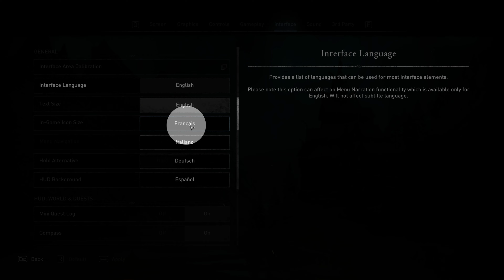How To Change Interface Language Assassin's Creed Valhalla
we're diving into the world of Assassin's Creed Valhalla to explore a handy feature many players overlook - changing the interface language. Whether you're a linguistic enthusiast or simply more comfortable in another language, this guide is perfect for you! We'll walk you through the game's settings, showing you step-by-step how to navigate the menus and make the switch.

But that's not all - stick around for tips and tricks on optimizing your gaming experience in Assassin's Creed Valhalla. From interface tweaks to gameplay enhancements, we've got you covered! Don't miss out on making your Viking journey even more personal and enjoyable. Remember, the language you play in can completely transform your gaming experience.

🎮 What's Inside:

Step-by-Step Guide to Change Interface Language
Navigating Assassin's Creed Valhalla Settings
Additional Tips for a Personalized Gaming Experience
Have a specific question or a game setting you're curious about?

🛡️ Journey through Assassin's Creed Valhalla in your language, your way. Watch now and redefine your gaming experience!